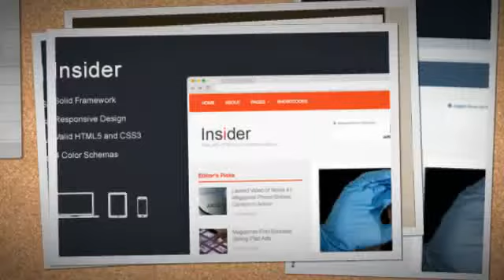Insider – Responsive WordPress Blog Magazine Theme + Download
Insider is a morden, fresh and creative theme best suited for Magazines, News, and Blog websites. It’s responsive that works great on any resolution on desktop and mobile devices such as iPad, iPhone, Android, and Blackberry.